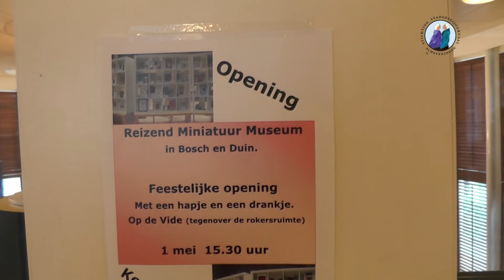Reizend Miniatuurmuseum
Het Reizend Miniatuurmuseum exposeert  bij Bosch en Duin aan de Scheveningseweg.